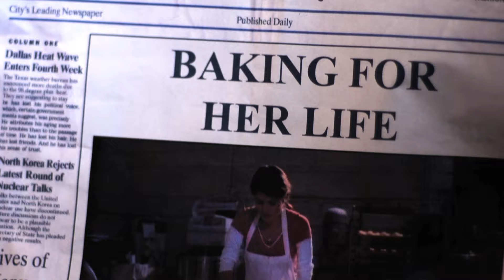Gingerdead Man vs Evil Bong (2013) | Trailer | Robin Sydney | John Patrick Jordan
And hell rode with them!

It's a War of the Colossal Freaks when serial killing cookie, GINGERDEAD MAN, tracks down the lone survivor of his murderous rampage, SARAH LEIGH (Robin Sydney), to take care of unfinished business. But his devious plans go up in smoke when Sarah meets LARNELL (John Patrick Jordan), who has a pint-sized problem of his own. The EVIL BONG, EEBEE, has been unleashed once again.

Bodies begin to pile up as Gingerdead Man carves a path for them. Their only salvation is to turn for help from the dastardly Evil Bong Eebee herself! It's one tough cookie versus one bad trip mother when the two Titans of Terror hash out a war in the Bong World. The stakes have never been higher!

The crossover film to the EVIL BONG and GINGERDEAD MAN franchises!

Starring: Robin Sydney, John Patrick Jordan, Sonny Carl Davis, Amy Paffrath, The Don, Chance A. Rearden, Ryan Curry, Victoria Levine, Michael Shepherd, Boby "Bussey" Ramos, Michelle Mais as the voice of "EeBee"
Directed by: Charles Band!

Blu-ray Special Features
-The VideoZone
-Full Moon Trailers
-Crazy Merch Commercials starring Mindy Robinson